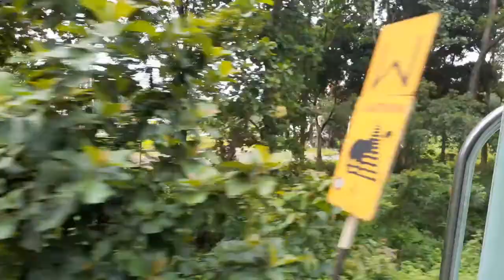The travel of train ll रेलको यात्रा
Hi everyone!
Welcome in our Depots YouTube Channel. This is one of the individual channels. It will help you to get any entertainment, genuine knowledge and new information of any events.
Face book: - Subash GM
YouTube Channel: - Depots YouTube Channel